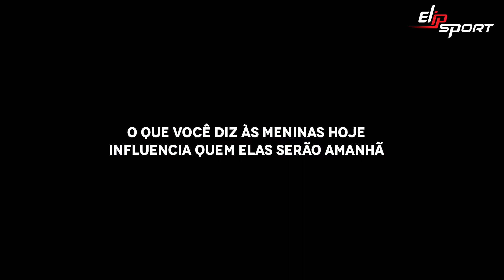Cùng nhìn lại về những nàng công chúa xinh đẹp nhất AVON - Họ nghĩ sao về AVON?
Mua ngay máy chạy bộ giá 49,5 triệu ✅ Cùng nhìn lại về những nàng công chúa xinh đẹp nhất AVON - Họ nghĩ sao về AVON?✅ củng cố tế bào da chống lại nám, làn da không đều màu, kém rạng rỡ và kém săn chắc.

❤ Đăng ký theo dõi kênh để xem nhiều video hơn:
Rénergie Multi-Lift Full Spectrum Serum giàu Vitamin C và chiết xuất nấm men sẽ giúp điều hoà sắc tố và củng cố tế bào da chống lại nám, làn da không đều màu, kém rạng rỡ và kém săn chắc.